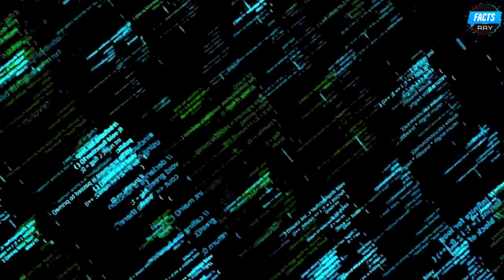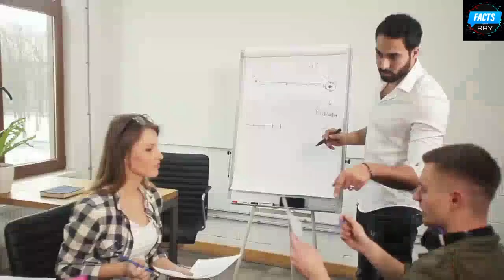in demand jobs in 2022 | how to get hired in 2022 | Getting hired in 2022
factswithray facts indemand jobs in 2022 how to get hired @factswithray6412

Today we present the in demand jobs of 2022
Video highlights
in demand jobs of 2022
What jobs will be available in 2022?
What is the most in demand job in 2022?
Which career is best for future?
What is the fastest growing job?

We talk about jobs that you should pursue in 2022, its never too late to learn

These interviewtips videos that you should see in order to make a great interview impact in your interviews in the days ahead : check a great collection in this playlist

Do comment if you like this video so that we can make more guest series videos like this .

Happy viewing !